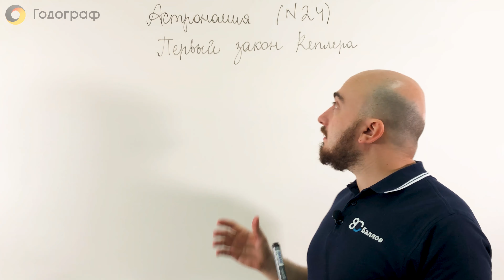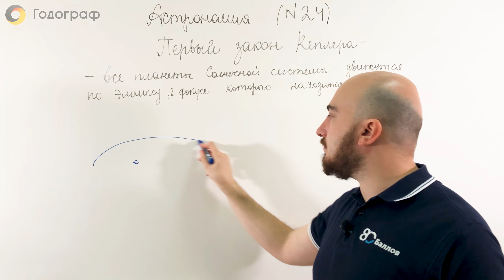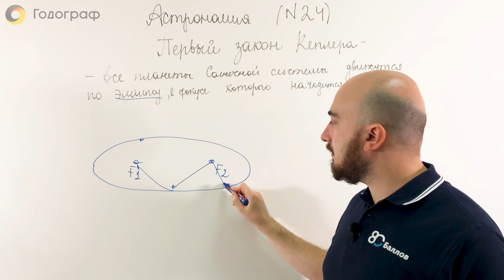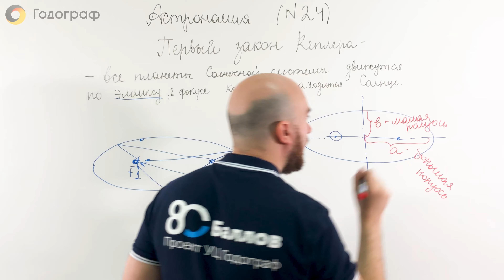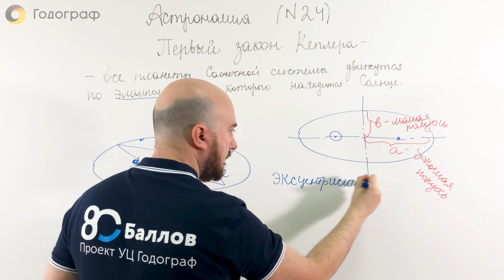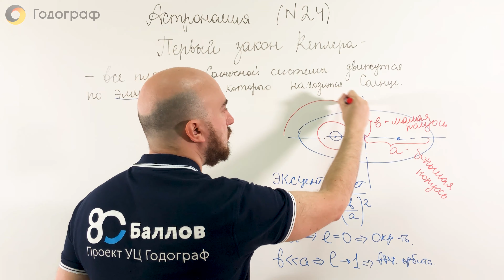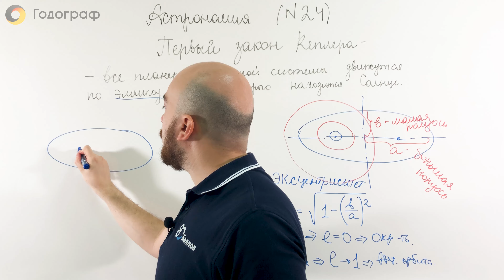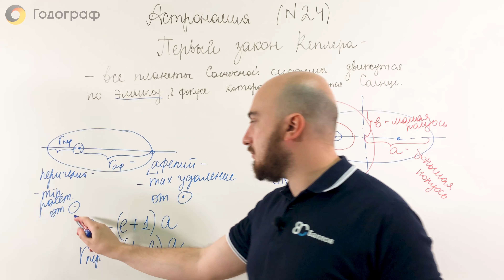ЕГЭ по Физике 2022. Астрономия. Первый закон Кеплера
Плейлисты по предметам:
ЕГЭ по Физике, ЕГЭ 2022, ЕГЭ по Физике 2022 часть 1, Как написать ЕГЭ по физике на 80+ баллов, Оптика, Геометрическая оптика, ЕГЭ Как написать ЕГЭ по физике на 80+ баллов, ЕГЭ Оптика, ЕГЭ Геометрическая оптика, Годограф, ЕГЭ 80 баллов, 80 баллов